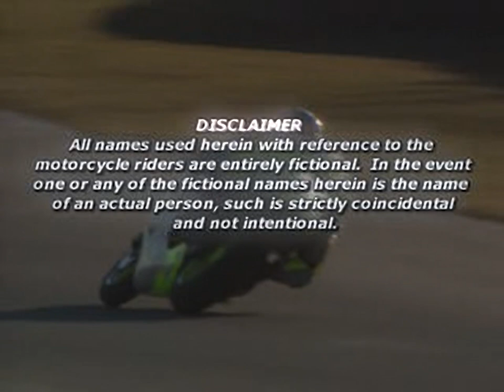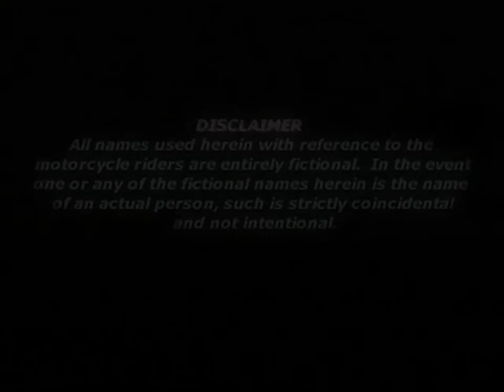Moto Racer World Tour - all videos for the Playstation 1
00:00 - INTRO.DPS
00:34 - MR3GEN.DPS